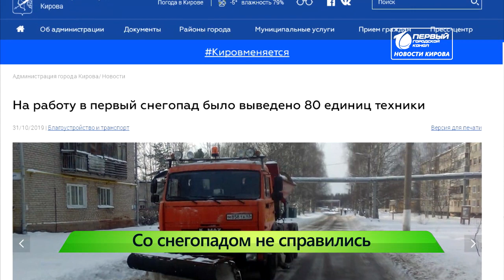Со снегопадом не справились Новости Кирова 31 10 2019